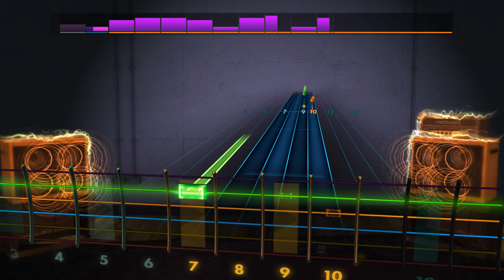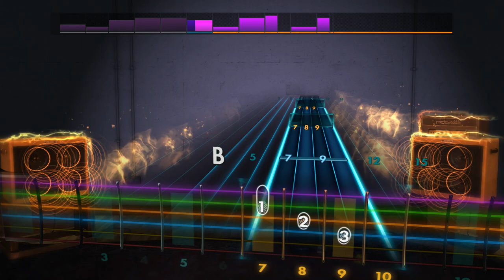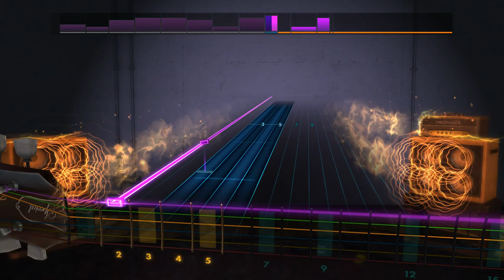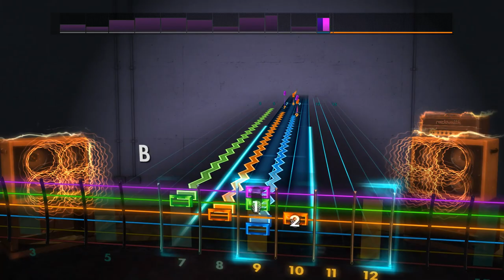Rocksmith 2014 Remastered CDLC - Knife by Grizzly Bear - Lead Guitar - Version 2